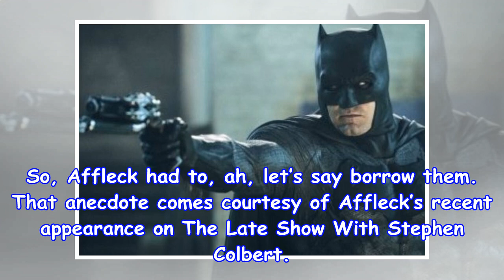Ben affleck stole some batarangs from Alliance for Justice